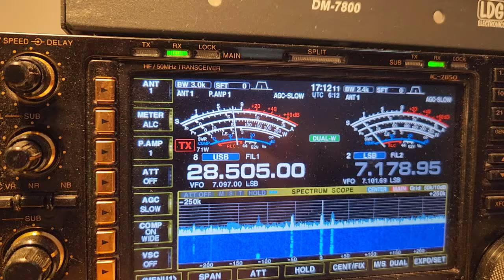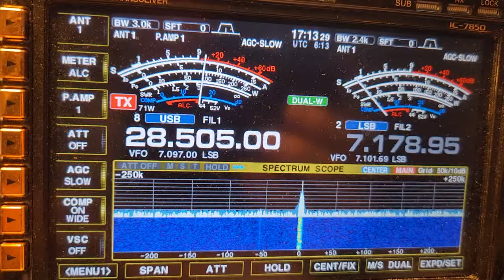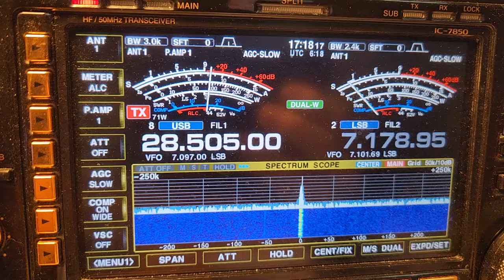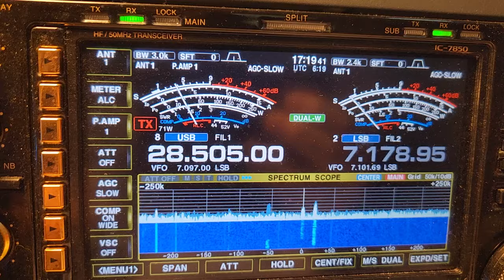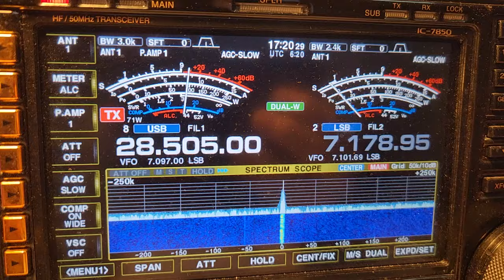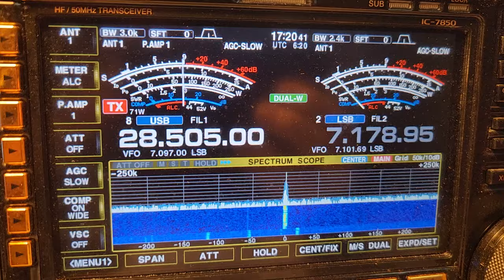So where is this place called Namibia,we talk to the chief weather forecaster 4 all you need to know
yep, ran out of characters on the title page so some inventive journalism with using 4 vs for, and it fits🤣🤣🤣🤣 cheers vk3cm